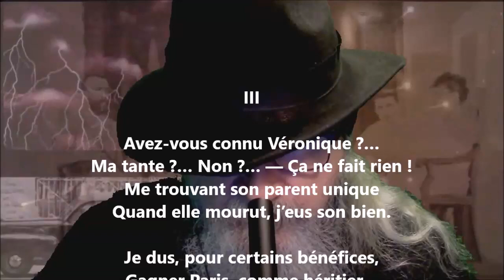Les écrevisses III - Jacques Normand lu par Yvon Jean